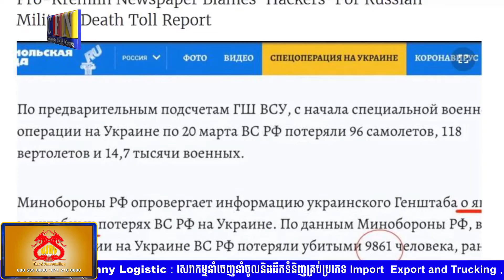ធ្លាយព័ត៌មានអាម៉េរិកបញ្ជូនសព្វាវុធជំនាន់សូវៀតឲ្យអ៊ុយក្រែន | CFN TV (ព័ត៌មានអន្តរជាតិ) 23-3-22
ចំណងជើង៖  អត្ថបទព័ត៌មានអន្តរជាតិ
Cambodia Flash News (ព័ត៌មានអន្តរជាតិ) 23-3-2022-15 PM
អាម៉េរិក-ជប៉ុនធ្វើសមយុទ្ធការពារបិទបាំងត្រៀមទប់ជាមួយចិន
អាម៉េរិក-ហ្វីលីពីនគ្រោងធ្វើសមយុទ្ធយោធាធំបំផុតទប់ទល់ចិន
ព្យុះប្រមោយដំរីបន្តវាយប្រហារដល់រដ្ឋ New Orleans អាម៉េរិក

THANK YOU FOR WATCH MY CHANNEL